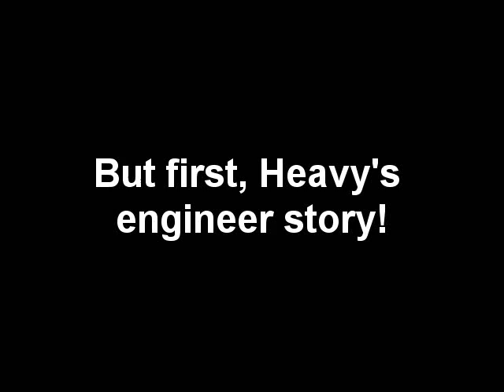Let's Win Max's items!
I've been playing this since wednesday the 24th and I've been gettin' pretty good. I got so lucky on this hand. I mean winning Tycho's watch is nothing to me but winning any of the other items that's AWESOME. I'll post another video when I win something else.